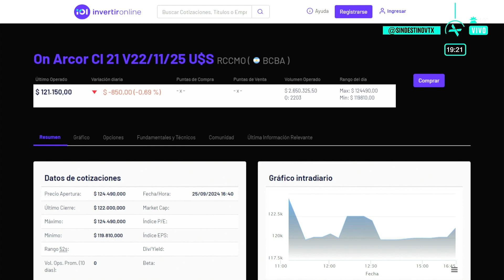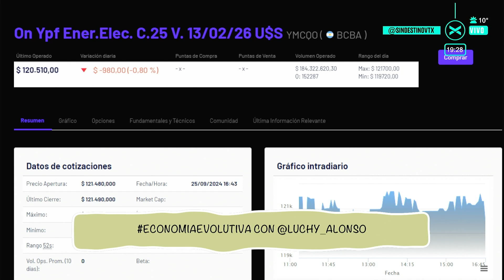Que son las obligaciones negociables? / Economía Evolutiva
Títulos que emiten las empresas privadas y que nosotros podemos adquirir en el mercado de capitales.

Economía Evolutiva, miércoles 18:30 hs. con Luchy Alonso.

Sin Destino.
Lunes, miércoles y viernes de 18 a 20 hs. por vorterixsantarosa.com

SOMOS STREAMING!